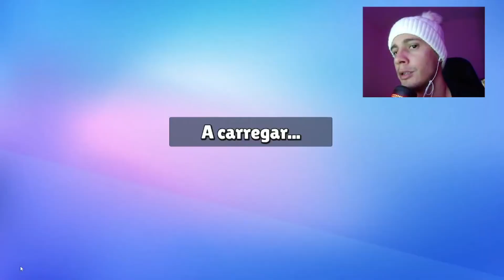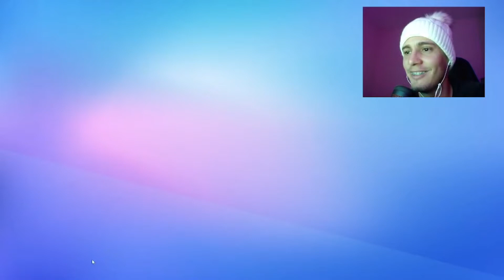🔴 Melhorei kk l Stumble Guys PELA 105ª VEZ l MINHA EVOLUÇÃO ‹ MEU GAME FAVORITO ›